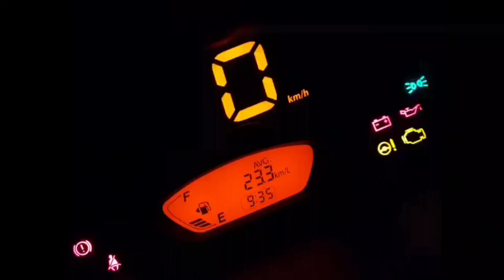Why I opted for S-Presso? Spresso #5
(For adding new members - you can share this link to them and ask to join in the Welcome group and post their details. After verification they can be added to our Main group)

Ignis
WagonR Wagon R
Swift
Baleno
Celerio
Dezire
Brezza
Ertiga
Alto 800
XL6
CNG
AGS